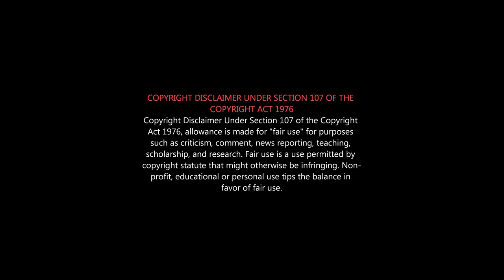Vikram Movie Collection Report | 500 கோடிக்கு மேல் வசூல் செய்த கமல் | Vikram Roast | LCU vs MCV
வசூலில் எல்லா தமிழ்  Hero-வையும் முந்திய கமல்...

VIKRAM Deleted Scenes - Movie Censorcut Detail | Kamal | Suriya | Vijay Sethupathi | Fahadh | Lokesh

Movie : VIKRAM
Starring: Kamal Haasan, Vijay Sethupathi, Fahadh Faasil. Banner: Raaj Kamal films International
Produced by : Kamal Haasan & R.Mahendran Written & Directed by Lokesh Kanagaraj Music: Anirudh Ravichander Cinematographer: Girish Gangadharan Action: Anbariv